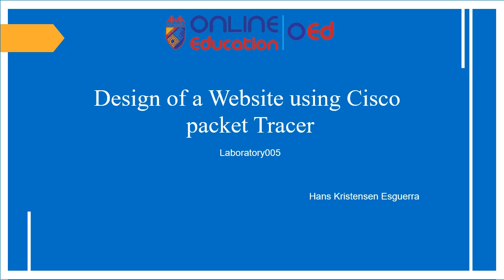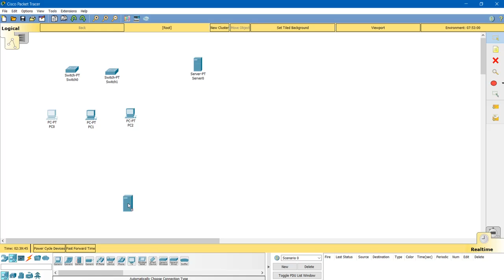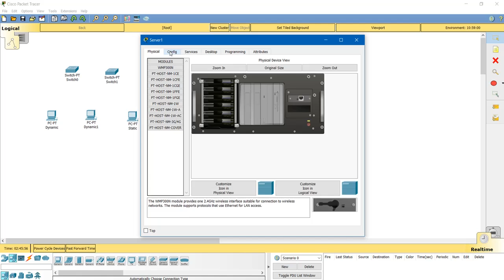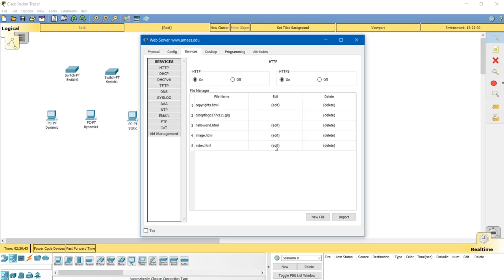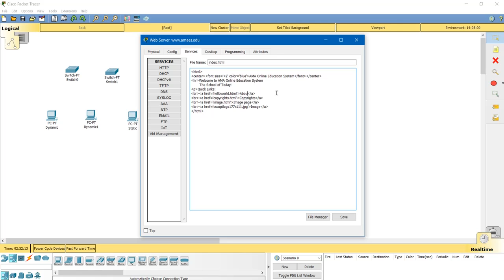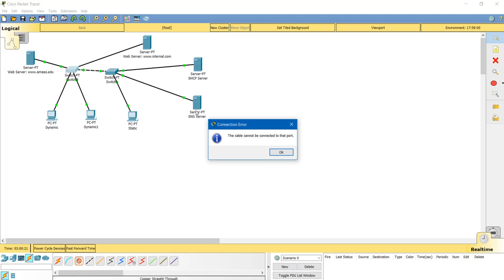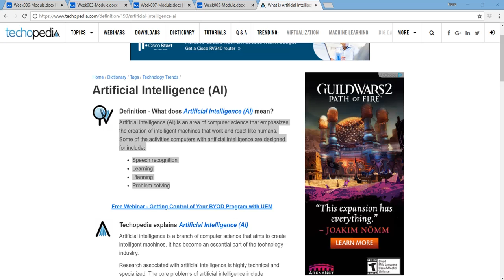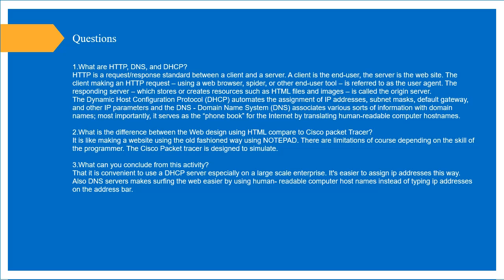Laboratory005-Esguerra,Hans Kristensen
In the OSI Layer, working with the application layer is essential. Application layer provides the means for end to end connectivity between individuals in the human network using data networks. As we know, the goal of the Networks System is to provide the communication in the fastest and shortest path as possible. Server is an important tool in this experiment, it responses from the entire client’s request because Servers contain files and information and manages it depending on the application. One of the server’s roles is to manage its web. In HTML programming, we can design various websites and links, change its fonts and contents and provide information and images and make it available at the World Wide Web (www). In this experiment, we will simulate web programming but we will use Cisco packet Tracer to visualize what happens in the network system when it comes to web design.